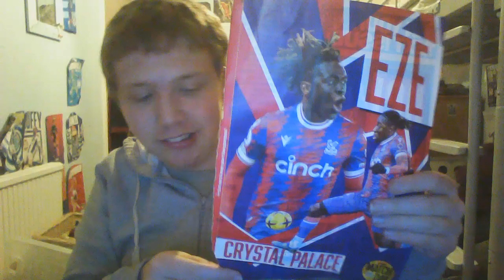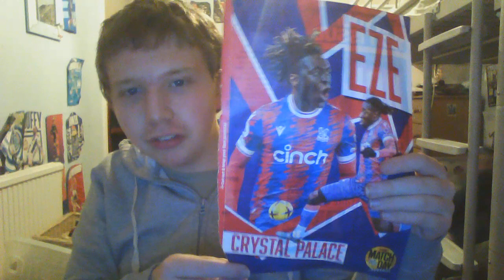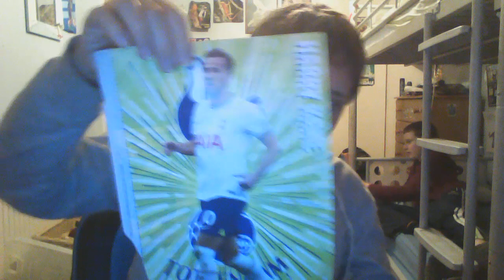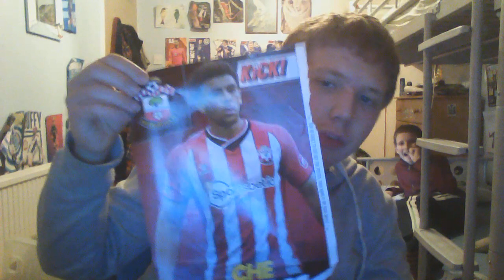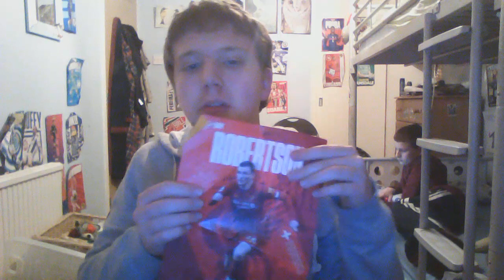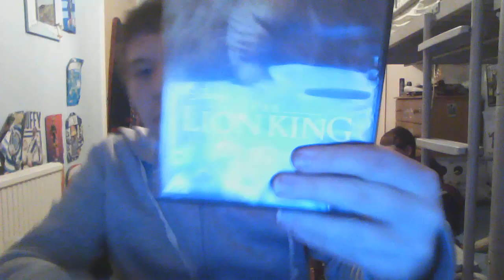Posters #2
In this video I will be showing you a second set of posters